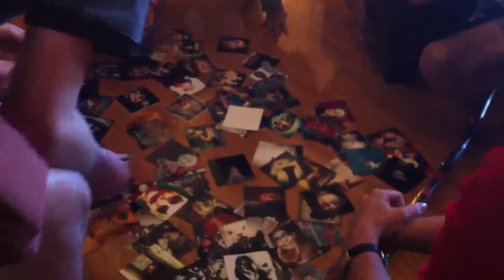Christmas 2012 at Nana & Pa's